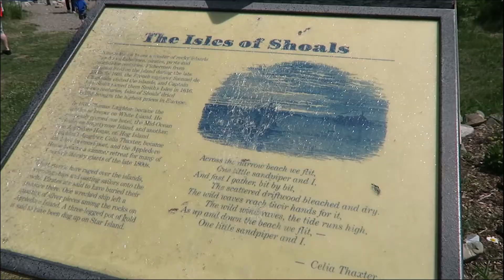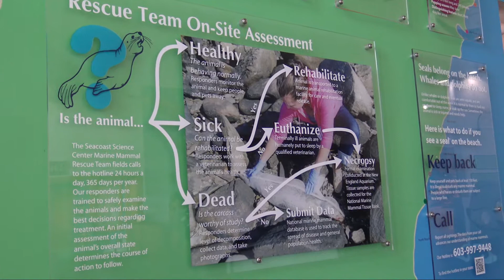Seacoast Science Center Corporate Video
This is a corporate video that I made for the Seacoast Science Center in Rye NH. They are a fun and educational science center that's great for camps, family outings, and a fun day of learning. Go check out their channel to learn more and follow them on Facebook!